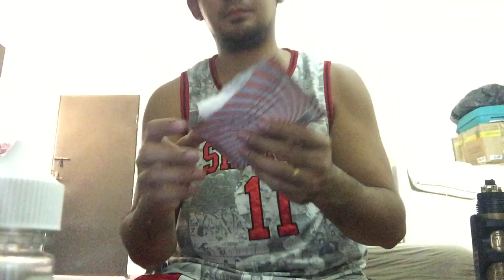easy way to wick in vape(tagalog version)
vape wicking,tagalog version...the easiest way